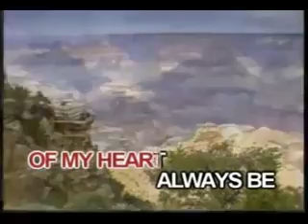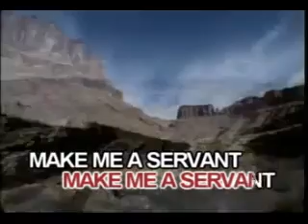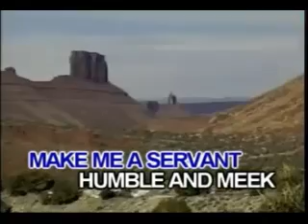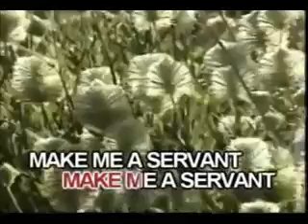Make Me A Servant - Inspirational Song - Videoke 🎼 🎤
From The Album: Amazing Journey with God (VCD)

Title: Make Me A Servant
Artist: Inspirational Song
Label: Able Music International Inc.